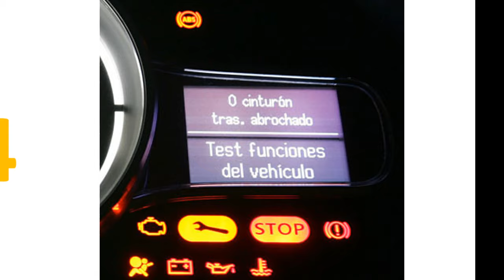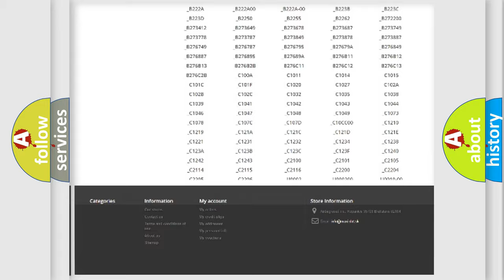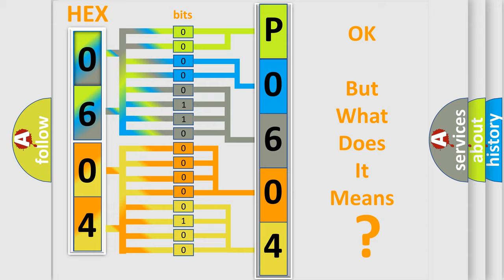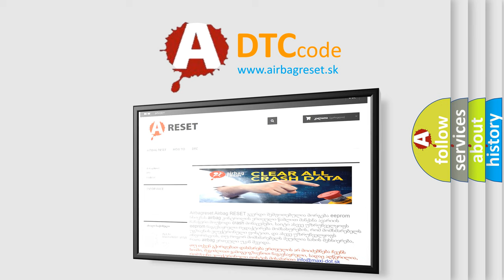DTC Dodge P0604 Short Explanation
Contents:
0:21 Basic DTC analysis according to OBD2 protocol standard.
1:48 Insight into programming
2:58 A diagnostically understandable description of the Diagnostic Trouble Code
3:05 Basic error definition

Make:
Dodge
Code:
P0604
Definition:
Low Tire Pressure System Sensors Not Learned
Description:
The ignition is ON.